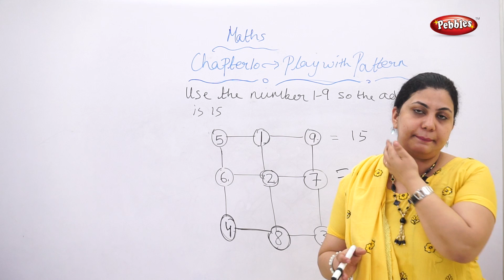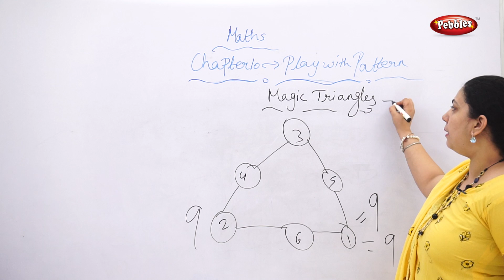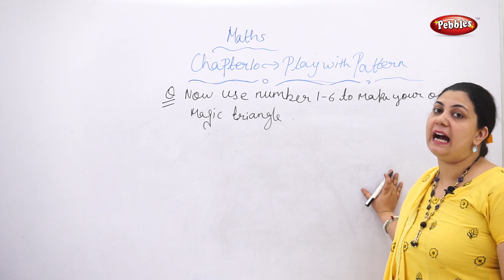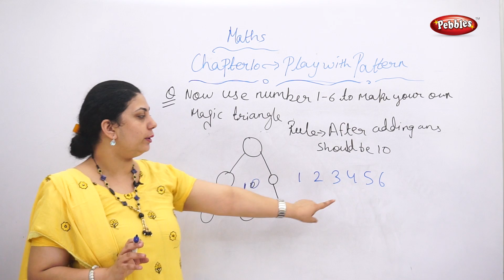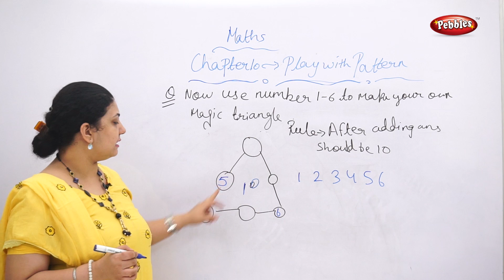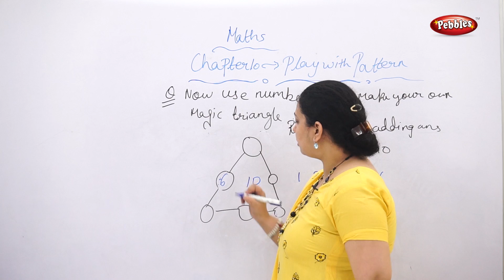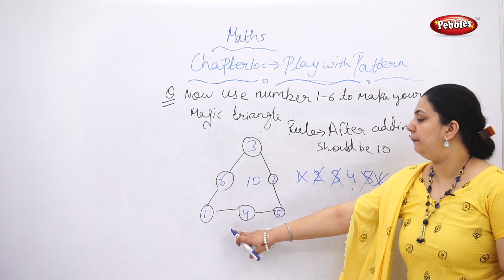Class 4 | CBSE | NCERT | Maths | 10 | Play with Patterns | Topic 3 | Hindi Video